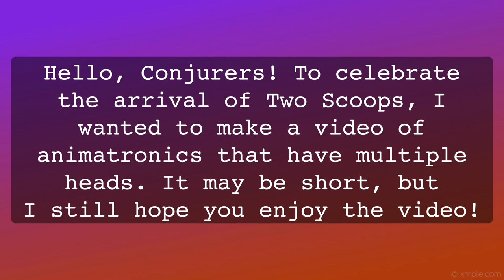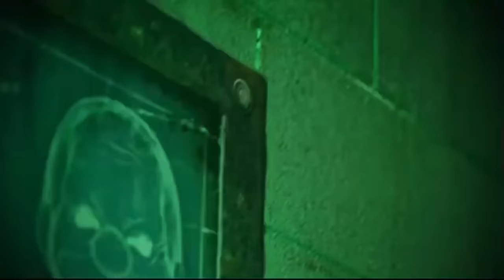Spirit Halloween Animatronics With Multiple Heads | Conjure Maven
Three heads or two heads? Well, you might prefer just to have one.. But these creatures didn't choose this uncomfortable fate, it just kind of happened! But regardless, at least they are making it work! Well.. Almost..

These are Spirit Halloween animatronics with more than one head, because two is better than one! In celebration of Two Scoops' arrival on the website recently, enjoy this video!

Animatronics in order of appearance!

✞ Sound Credits ✞

✞ Can't find what you're spookin' for? See you at the next conjuring! Zombie salute! 🧟‍♀️🧟‍♂️